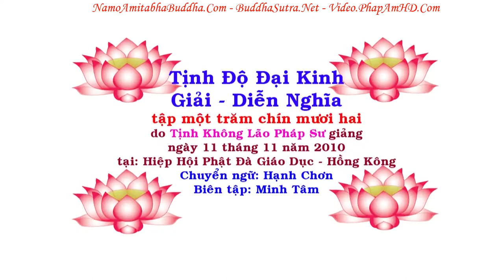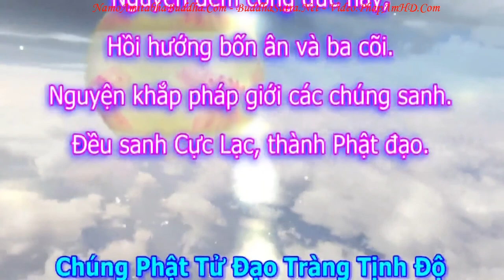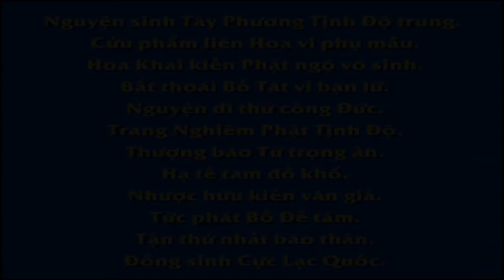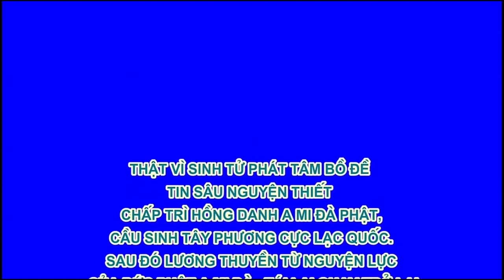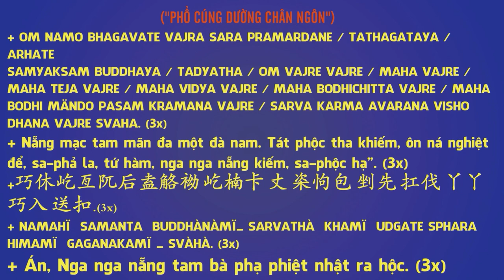TẬP 192, Phát Nguyện Của Di Đà, Tịnh Độ Đại Kinh Giải Diễn Nghĩa, Diệu Âm